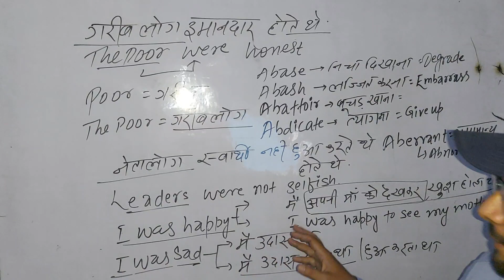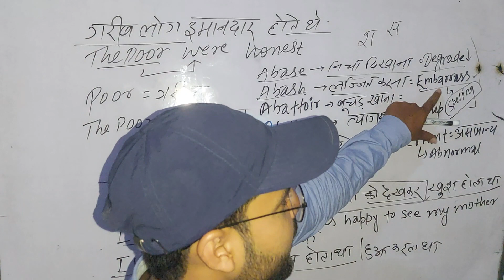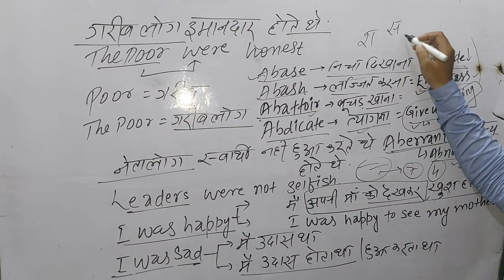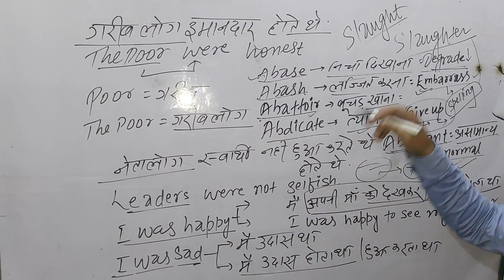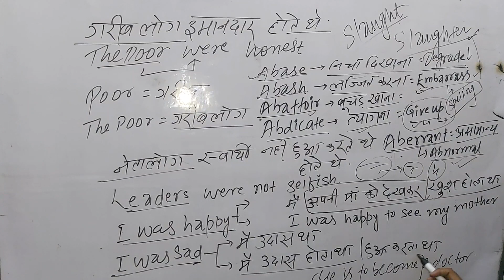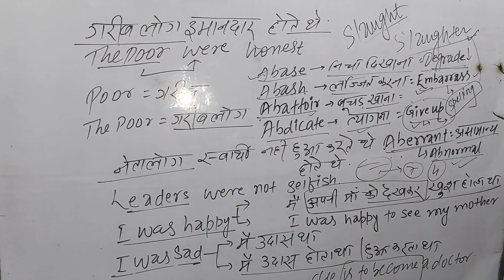5 class spoken part 2